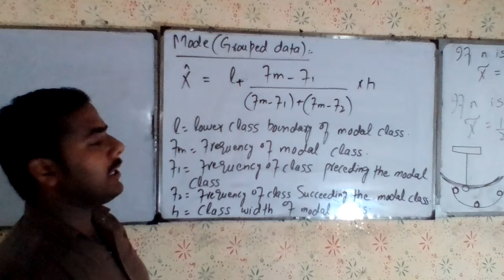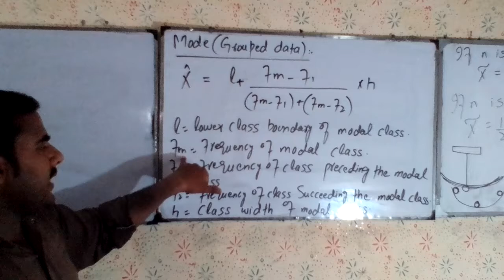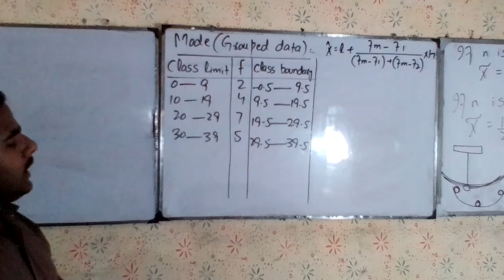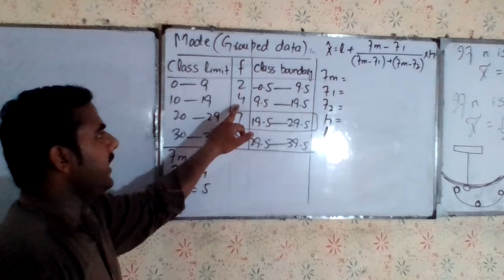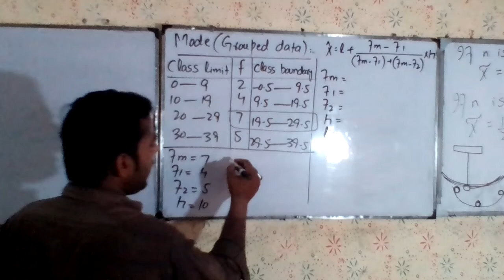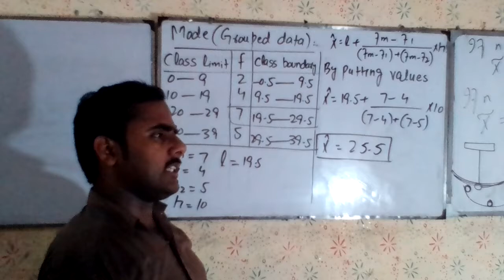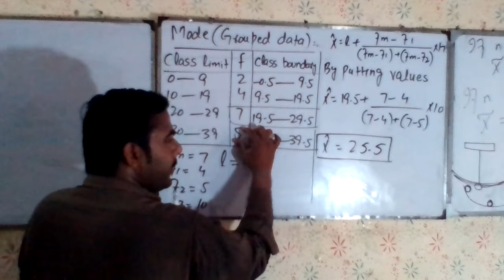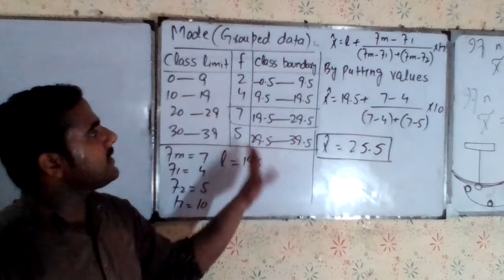Mode for Grouped Data by Asad Ullah Math Teacher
In this video lecture there is a complete explanation about Mode for Grouped Data also class limit and class boundary are discussed